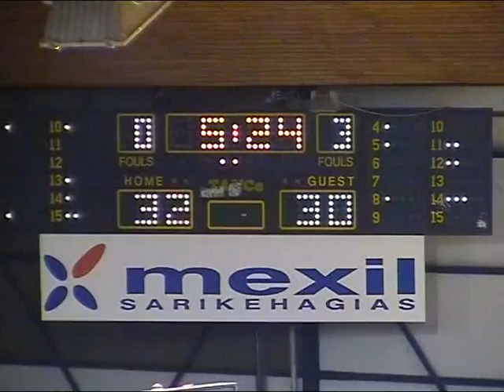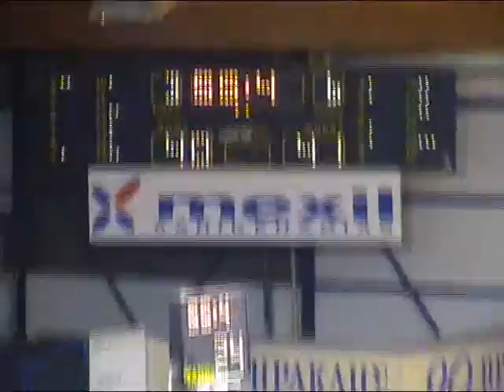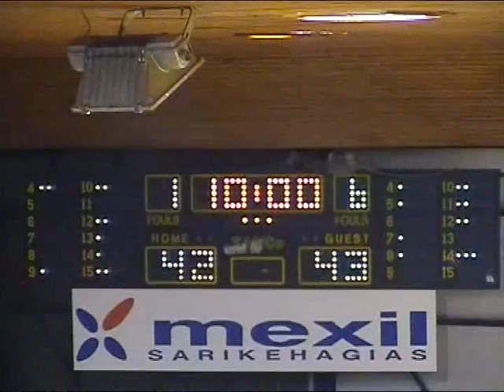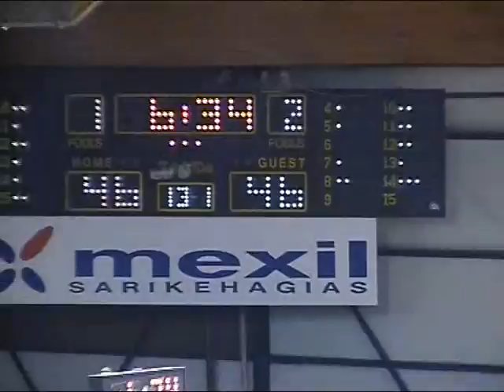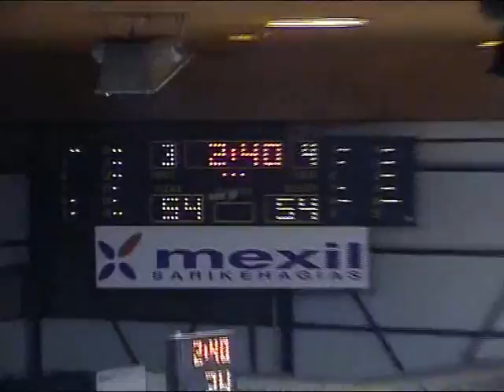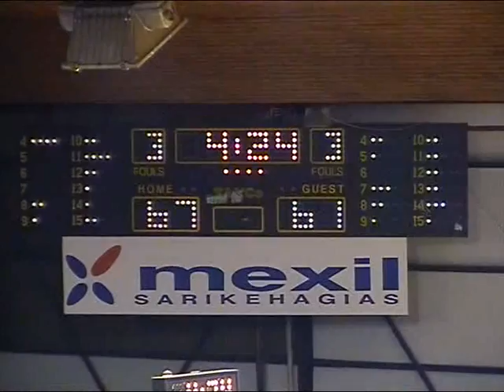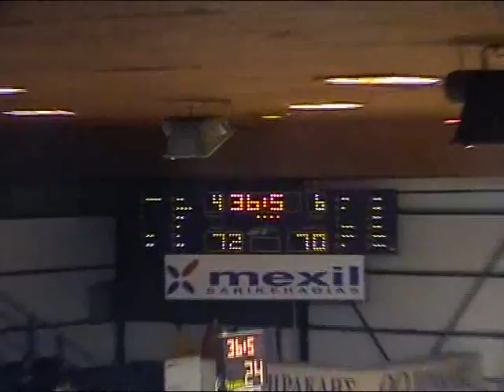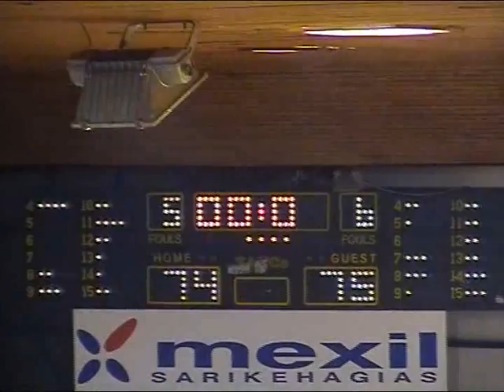IRAKLIS B.C vs MAROUSSI B.C FT 74-75 2005-2006